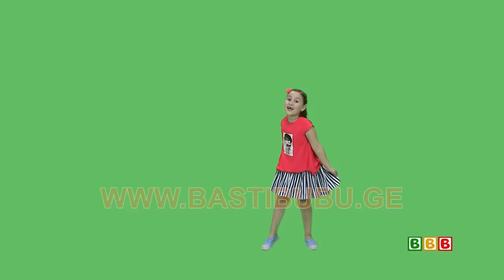მაშინ როცა გიხარია BBB -TV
მაშინ როცა გიხარია